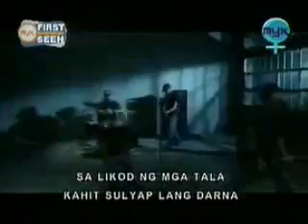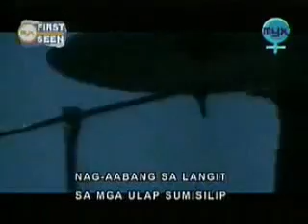Kamikazee - Hanggang Tingin (Music Video)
hindi to ung official video ng hanggang Tingin
Galing Po ito sa ibat ibang video ng Kamikazee
auN!! sakto ung ibang galaw jan
pero ung iba ewan q lng..hehe
nood nlng kau!
plz koment and rate!
auz!!
apir!!!